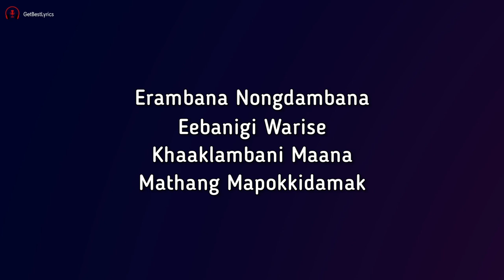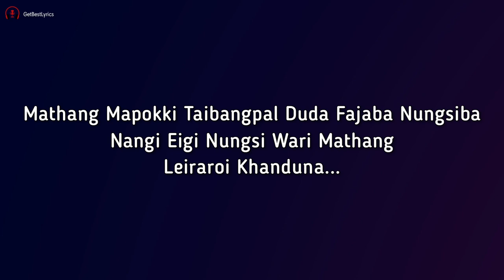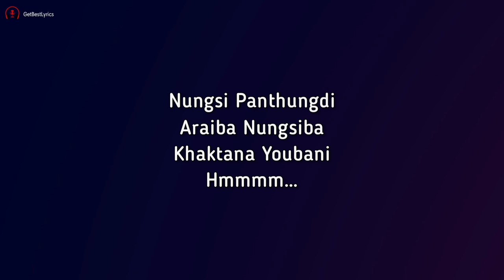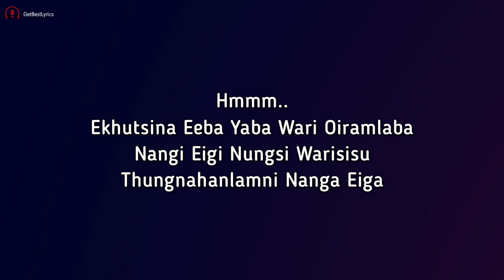Chakna Loisinkhiba Wari Lyrics - Amarjeet Lourembam | Ekhutsina Eeba | New Manipuri Sad Song 2022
Presenting Lyrical  video of the song "CHAKNA LOISINKHIBA WARI" sung by Amarjeet Lourembam.

NOTICE: If you are the owner of any material/content used and uploaded on this channel and you want it removed don't hesitate to contact us, we will take it down immediately

LYRICS:

Ekhutsina Eeba Yaba Wari Oiramlaba
Nangi Eigi Nungsi Warisisu
Thungnahanlamni Nangga Eiga
Youhanlamgani Nungsi Panthungsu
Oihanlamloi Asumna Kainana Chakna
Loisinkhiba Waridi

Erambana Nongdambana
Eebanigi Warise
Khaaklambani Maana Mathang Mapokkidamak,
Erambana Nongdambana
Eebanigi Warise

Thungnahankhrabadi Nang Ei
Handak Mapoksida Leiraroi Khanduna
Mathang Mapokki Taibangpal Duda Fajaba Nungsiba
Nangi Eigi Nungsi Wari Mathang
Leiraroi Khanduna

Leiraroi Khanduna
Nungsi Panthungdi
Araiba Nungsiba
Khaktana Youbani
Hmmmm…

Sambal Waangna
Khaakhiba Nungsibana
Chaakna Adum Kainakhibani
Nungsi Nungsina Kainadraba Yadana
Kainakhiba Wari Khaktabu Sonnahoubani
Kainakhiba Wari Khaktabu Linahoubani

Hmmm..
Nangi Eigi Nungsi Warisisu Thungnahanlamni
Nanga Eiga

[End]

B Maisnam, Amarjeet Lourembam, Chakna Loisinkhiba Wari, New Manipuri Song, Ekhutshina Eba Yaba Lyrics, Ekhutshina Lyrics, Manipuri Sad Song